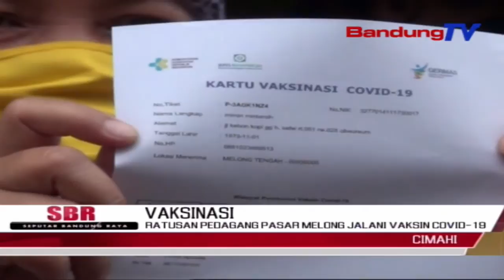Ratusan Pedagang Pasar Melong Jalani Vaksin Covid-19 | SBR | BANDUNGTV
SBR | BANDUNGTV | IRFAN RAMANDA | Ratusan Pedagang Pasar Melong, Menjalani Penyuntikan Vaksin Covid-19 Di Puskesmas Melong. Pelaksanaan Vaksinasi Tahap Ii Termin 1, Oleh Tim Medis Sebagai Upaya Mencegah Penularan Covid-19, Yang Sejauh Ini Cukup Rentan Terpapar Covid-19.